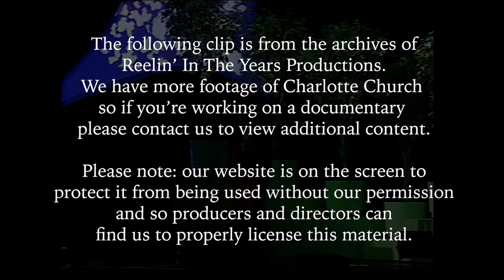Charlotte Church • “Requiem: Pie Jesu” • 1999 [Reelin' In The Years Archive]